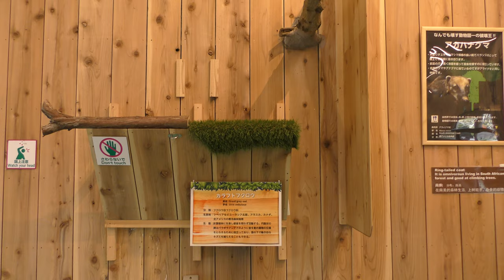カラフトフクロウ (伊豆シャボテン動物公園) 2019年10月1日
カラフトフクロウ (伊豆シャボテン動物公園)

□ カラフトフクロウ
英名：Great grey owl
学名：Strix nebulosa

■ 撮影場所
伊豆シャボテン動物公園 (静岡県)
Izu Shaboten Zoo